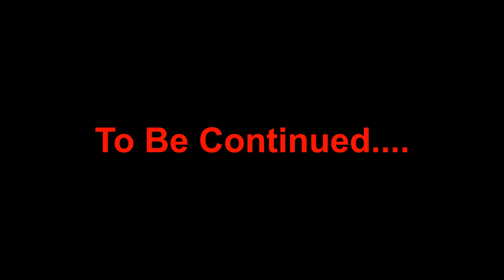Let's Play: SlenderTubbies (Multiplayer) w/ Jose Luis and David. [Spanish]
Slendertubbies is back, but I'm not alone this time.